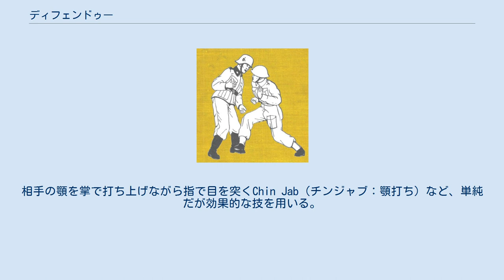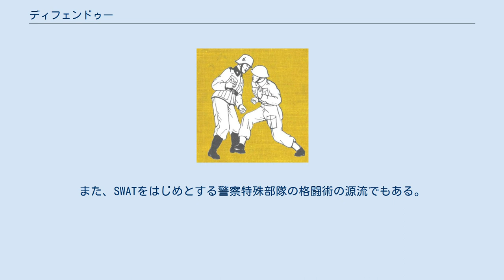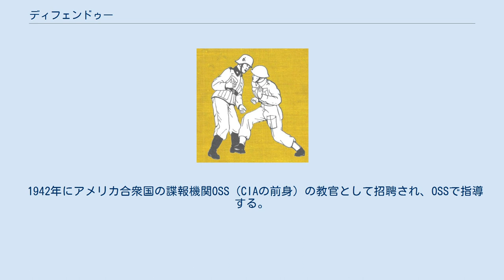ディフェンドゥー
諜報・情報機関
ディフェンドゥー（英語:Defendu）とは、ウィリアム・E・フェアバーン（William E Fairbairn、1885年 - 1960年）が編み出した格闘術である。
 ウィリアム・E・フェアバーンが指導した格闘術（所謂「フェアバーン・システム」）は時期によって内容が異なるが、「ディフェンドゥー」はフェアバーンの初期の技法を体系化したものである。
相手の顎を掌で打ち上げながら指で目を突くChin Jab（チンジャブ：顎打ち）など、単純だが効果的な技を用いる。
 後にフェアバーンは軍・諜報機関向けに、より殺傷に適した「サイレント・キリング」（無音殺傷法）を編み出した。
 「ディフェンドゥー」、「サイレント・キリング」ともに第二次世界大戦で連合国各国軍に採用されて高評価を得たため、「フェアバーン・システム」はWW2 style Close Quarter Combatives（第二次世界大戦スタイル近接格闘術）とも呼ばれる。
西側諸国だけでなく、東側諸国（旧共産圏）も含めた現代軍用格闘術の源流である。
また、SWATをはじめとする警察特殊部隊の格闘術の源流でもある。
徒手格闘術だけではなく、ナイフ格闘術や棍棒格闘術も含まれる。
フェアバーンは、自身の格闘術を市街地戦や屋内戦での拳銃射撃を中心とする戦術の一部と位置付けている（この点は現代の軍隊のCQB(近接戦闘)の考え方と同一である）。
 イギリス海兵隊員だったフェアバーンは、上海共同租界工部局警務処に勤務するために1907年上海共同租界に渡る。
上海滞在中、天皇に日本武術を指導したと称するオカダなる日本人から真之神道流 柔術を学んだ。
フェアバーンは柔術修行の一環のとして講道館柔道も学び、二段位を受けた。
また、1907年には、中国皇太后の護衛隊にも訓練指導していたツァイ・チンドンから詠春拳も学んだ。
　さらに市街地戦や屋内戦に適した射撃術も編み出し、上海市警察内にSWATの原型ともいえる内容の部隊を編成した。
 1940年に部下で格闘術の弟子でもあったエリック・サイクスを連れてイギリス本土に戻り、陸軍大尉となり、サイクスとともに特殊部隊、諜報機関、軍の一般部隊などで格闘術を含む近接戦闘戦術を指導した。
その間に、より実戦的な「サイレント・キリング」（無音殺傷法）を編み出した。
 上海市警察時代にフェアバーンからディフェンドゥーを学んだダーモット・M・オニールはアメリカに渡り、ディフェンドゥーに独自の改良を加えた「オニール・システム」を、現在のグリーンベレーの源流である第1特殊任務部隊で指導した。
 1942年にアメリカ合衆国の諜報機関OSS（CIAの前身）の教官として招聘され、OSSで指導する。
この時期に、フェアバーンの代表的な弟子で、のちに近接戦闘の世界的権威となったレックス・アップルゲート（当時、陸軍中尉、OSS教官）を指導した。
 現在でも各国の軍隊では、「フェアバーン・システム」に他の格闘技や武術の技を加えるなどの改良をした内容のものを軍用格闘術として採用していることが多い。
 柔術の当身の影響から、パンチは殆ど使わず手刀や掌底を多用する内容となっている。
 また、逆、投、絞、連行法（関節を極めて連行する技）、捕縄術（縄で縛り拘束する術）を柔術から取り入れており、 オカダから学んだ技術がディフェンドゥーの根幹となっている。